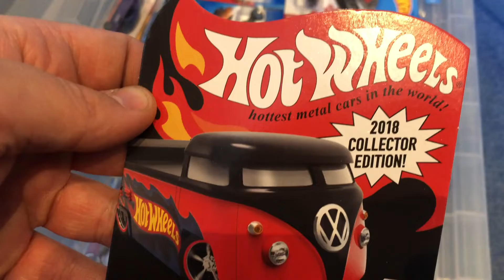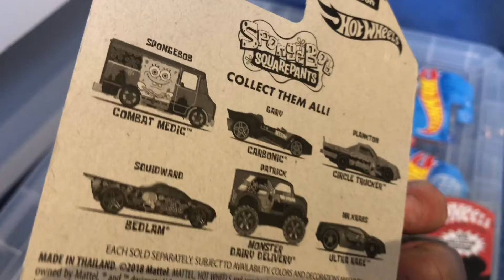Hot wheels Redline Club Drag Bus & Spongebob Cars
Welcome To Kingsland Diecast & Hot Wheels Your Go To Hot Wheels & Diecast Youtube Channel.